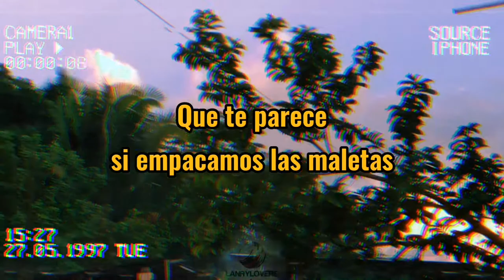Que te parece - Matías ft. (Estado para WhatsApp)